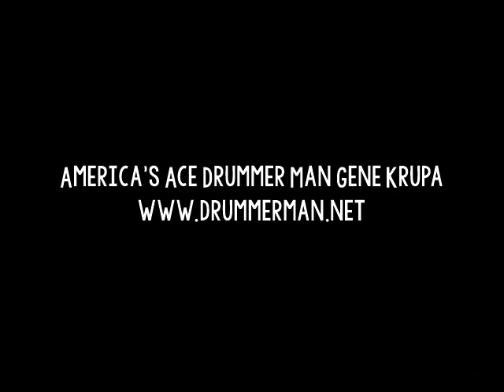Duke Ellington 1/7/1959 "Sophisticated Lady" Gus Johnson, Harry Carney - Timex All-Star Jazz Show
Recorded January 7, 1959 at the Timex All-Star Jazz Show #4 in New York City.  Hosted by Jackie Gleason.